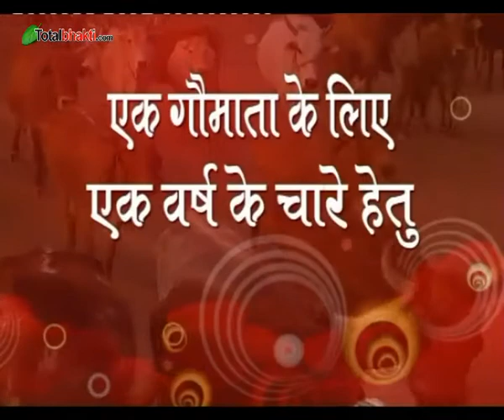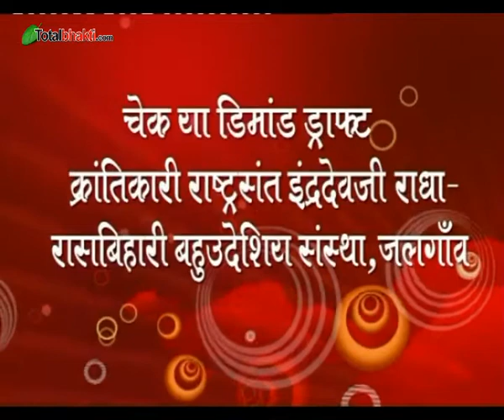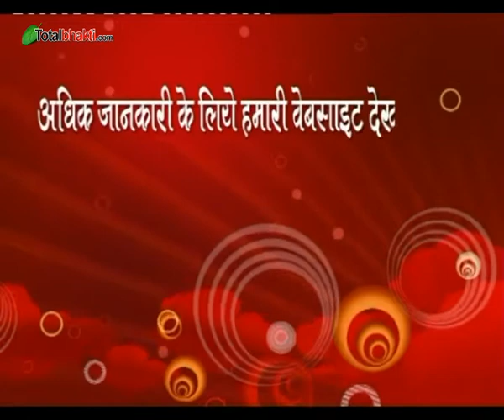Indradevji Maharaj | Bhagwat Katha | Part-26 | Pachora (Maharashtra) | Totalbhakti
Shrimad Bhagwat Katha In Pachora (Maharashtra) Part-26 @santindradevjimaharaj
श्रीमद् भागवत कथा स्थान : पचोरा (महाराष्ट्र) भाग-26 इंद्रदेवजी महाराज

कृष्ण भजन | Janm Dene Wale Itna To Bol Re | जन्म देने वाले इतना तो बोल रे | Indradevji Maharaj